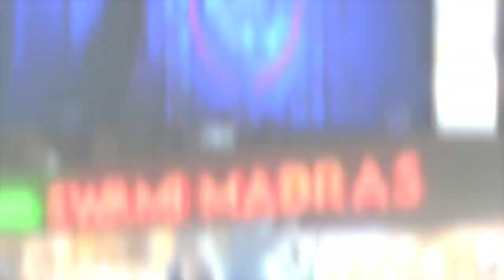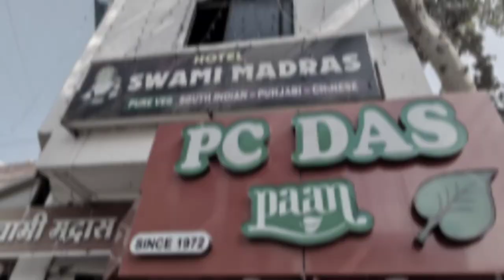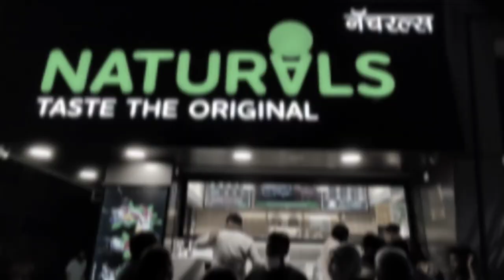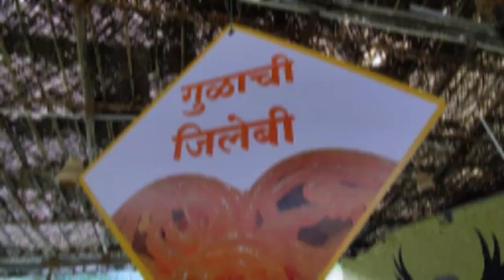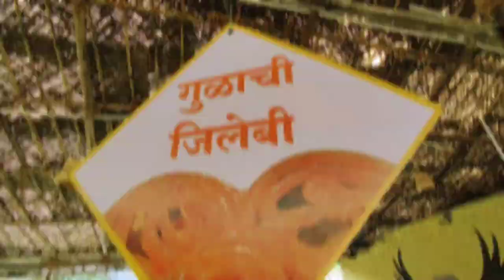mumbaitoshirdi shirdi shirdisaibaba paan naturalicecream gobinddham shirdistatus2022 swami